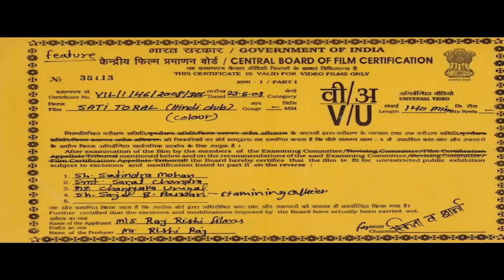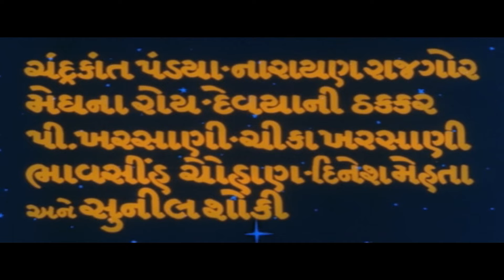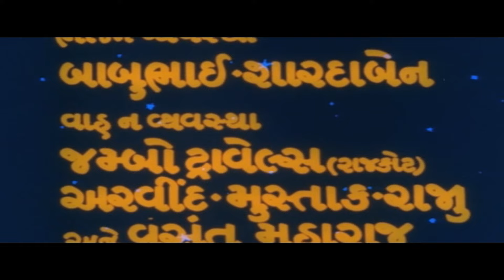Sati Toral Full Action Movie | सती तोरल | Arvind Trivedi, Sheela Sharma, Meghna Rai | Hindi Movies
Enjoy superhit Hindi devotional movie "Sati Toral | सती तोरल", starring Arvind Trivedi, Sheela Sharma, Chandrakant Pandya, Meghna Rai, Deviyaani Thakkar &  Others. Directed by Vinod Parmar.

Credits:
Movie: Sati Toral | सती तोरल 1989
Director: Vinod Parmar
Producer: Vinod Parmar
Starcast: Arvind Trivedi, Sheela Sharma, Chandrakant Pandya, Meghna Rai, Deviyaani Thakkar